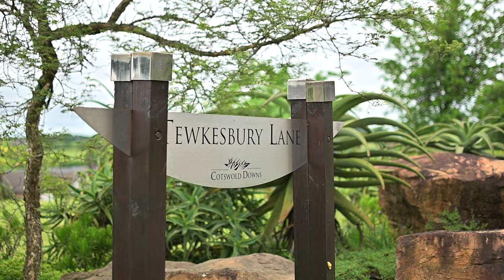3 bedroom house for sale in Cotswold Downs Estate I Pam Golding Properties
Space, light and more! Entertainers delight : 3 Tewksbury lane

This rare find exudes elegance, light, luxury and modern open spaces with a clean interior and top of the range features with complimentary colors which is easy on the eyes. 3 decent sized bedrooms with 2.5 bathrooms and 3 lounges perfect for the entertaining family. Open plan living at it's best as the living areas open up onto the large patios on both sides to stacking doors. For the best outdoor living you have indoor and outdoor braai options with sufficient seating space for guests and extended family. 8 seater dining room and 10 seater out on the deck overlooking the sparkling pool.

For the cooler months, there boasts two wood burning fireplaces and a fire pit for those romantic nights in or sip Champagne in your own undercover Jacuzzi under the stars.

Bedrooms are positioned upstairs conveniently away from your living space but also adds to it with a pajama / tv lounge and an extra large balcony accessible from all bedrooms and overlooking the garden and swimming pool below. The main en-suite is extra large to your partners delight with a walk in wardrobe with a double vanity, shower and one of a kind bath and mural. Plenty cupboard space in all rooms and are cooled by ducted air conditioning.

Space is definitely found here as this home has an extra large double garage and a separate pool house, complete with a lounge , bar, games area and toilet. For those wanting a 4th bedroom, this makes for an easy conversion into a guest suite.

This corner plot magnificent home overlooks one of Cotswold Down's parks, offering a great space for kids to let off some energy or have their birthday parties in a fun, safe environment.

Change your lifestyle and lap in luxury with the Cotswold family amongst one of the most prestigious estates in the Upper Highway area where the natural environment is celebrated and community living is encouraged. From fine dining in the popular restaurant to a game of friendly golf on the perfectly landscaped golf course there's no need to leave the estate. Enjoy relaxing at the upmarket Leisure centre where the friendly community gather for fun events or try out the well thought out hiking trails. For those sports enthusiasts, you need to head to the sporting facilities or enjoy the fitness centre at your convenience.

Contact Rita to start living your best life today.